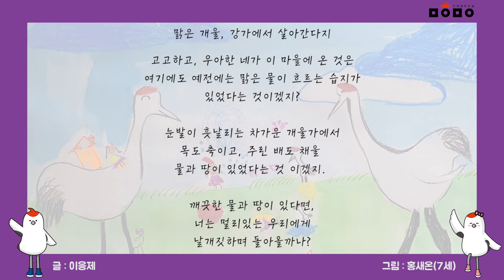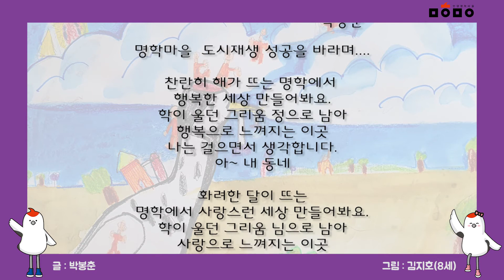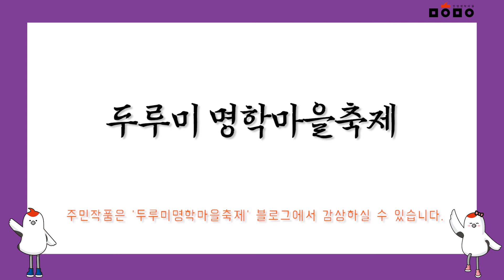2020년 제4회 두루미명학마을축제 [DAY.3 주민 DAY] 주민작품모음전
DAY.3 재생 DAY 명학마을주민들의 '나만의 시', '두루미 별이 빛나는 밤'
💖두루미 명학마을의 마스코트 '뚜루'와 명학을 주제로한 작품💖
명학마을주민의 멋진 시와 그림!
하나같이 유명한 예술가의 멋진 작품과도 같습니다❤😘
'두루미'와 '명학'을 주제로한 다양한 작품들을 만나면서
온라인 축제를 즐겨보는 것은 어떨까요? 😁

⭐2020년 09월 13일~19일까지 오전 11:00 업로드⭐
매일 다양하고 재밌는 콘텐츠가 여러분을 기다립니다😘

더 자세한 명학마을축제의 이야기가 궁금하다면
네이버 '두루미명학마을축제'블로그를 찾아주세요❗